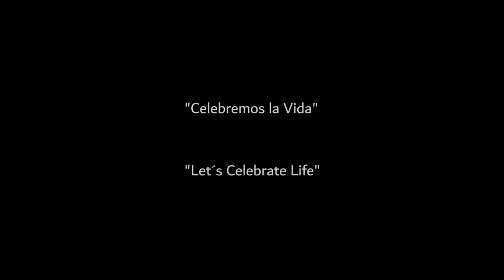Mexico Wildlife / Javelina, Hawk, Mountain Lion, White Tail Deer, Coyote, Hare / Trail Cam Art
Beautiful videos of wildlife in Mexico, relax and enjoy.

BWILD MEXICO